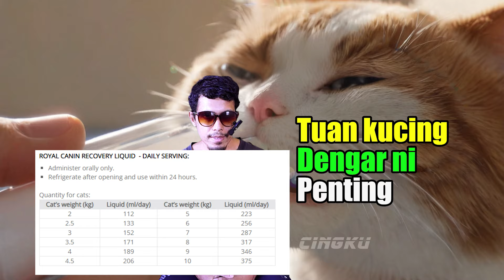vet kucing buat hal - Cingku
Kena cakap jugak bab ni sebab binatang pun kita tak boleh buat lebih kurang.